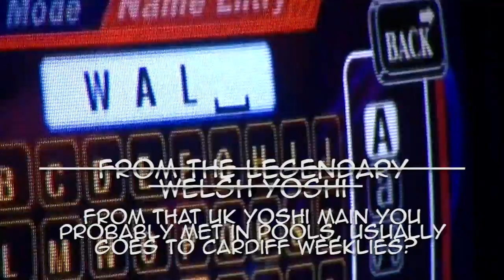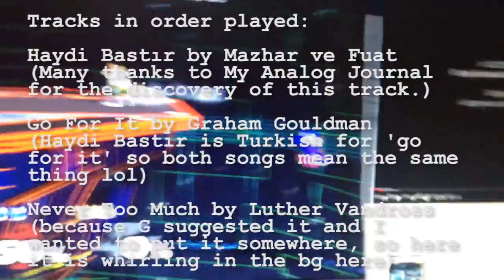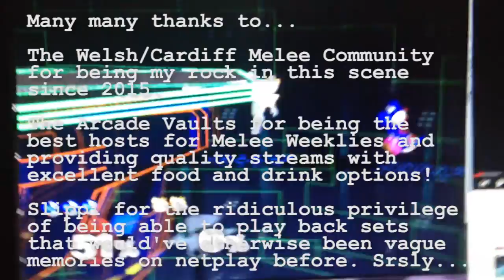xychojack yoshi combo video 30.4.20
Well, that was a combo video by a UK Melee Yoshi main.
Gameplay starts at 00:42 and ends at 03:33.
LINKS TO SOURCES AND VIDS BELOW!

(yoshi ditto starts after 24:00)

SOFTWARE!